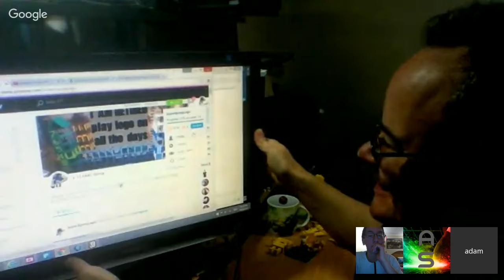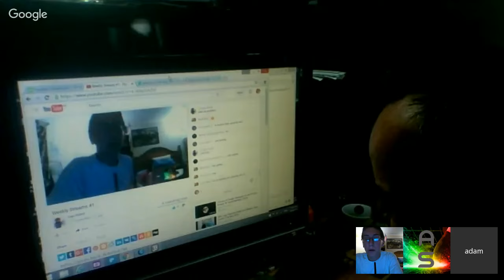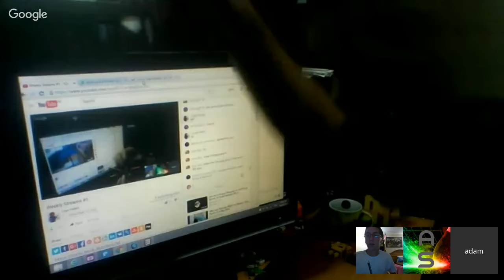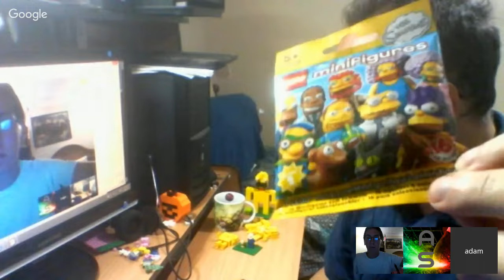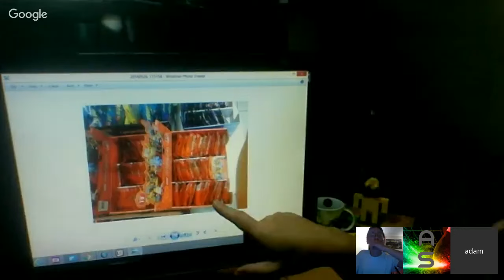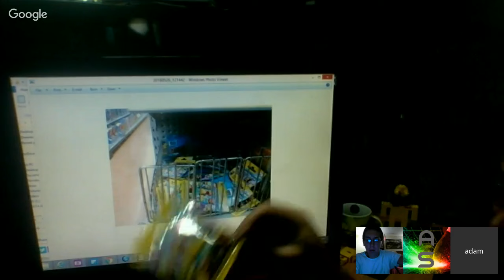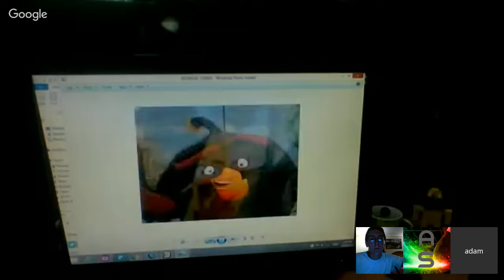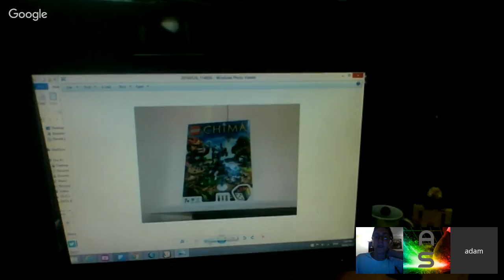LH Weekly Streams #1 ( Sister steals the show / Adam Spong and RandomReviewerBros join )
ourtoyworldRTW joins at - .56:23minutes into the live stream

Closer to half way / the end of the video, Adam Spong, RandomReviewerBros and I, answer questions about Australia and new Lego sets.